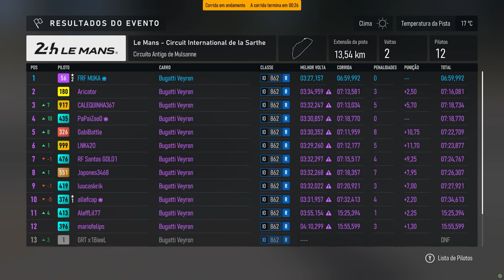Forza Motorsport: Novos Recursos e Melhores Corridas!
A nova atualização do Forza trouxe recursos incríveis e melhorias de desempenho que você não pode perder! Agora, você pode acompanhar corridas privadas com o Modo Espectador e explorar o Challenge Hub, permitindo adquirir carros premium sem depender do modo campanha tradicional. 🚗💨

Além disso, vários bugs foram corrigidos, incluindo artefatos visuais no Xbox Series X, e foram feitas otimizações para placas Nvidia. O modo Rivais também recebeu ajustes, como configurações automáticas de combustível e pneus, facilitando ainda mais a sua experiência nas pistas.

O sistema Forza Racing Regulation (FRR) foi aprimorado, com novos dados de incidentes sendo utilizados para treinar a IA e aplicar penalidades com mais precisão.

A atualização também traz novos eventos e carros, incluindo um Chevrolet Camaro exclusivo graças à parceria com a Jordan, além de veículos como McLaren Artura e Lamborghini Huracan Evo Spyder para desbloquear.

E tem mais! No multiplayer, as séries GT2, GT3 e Touring vão se alternar, com novas opções climáticas e desafios que oferecem recompensas sem a necessidade de passar pelo modo campanha.

Fique por dentro de tudo que mudou nesta grande atualização e comece a acelerar rumo à vitória!